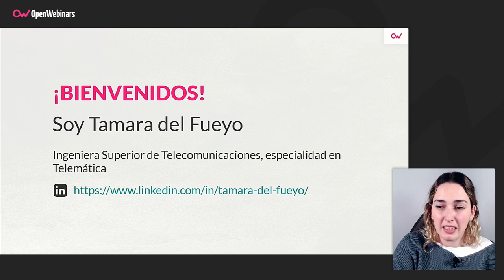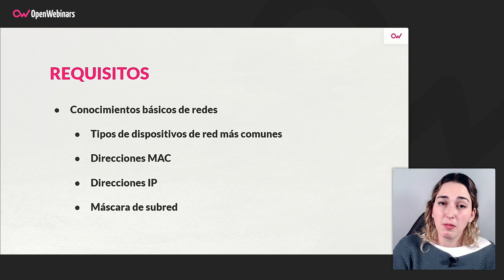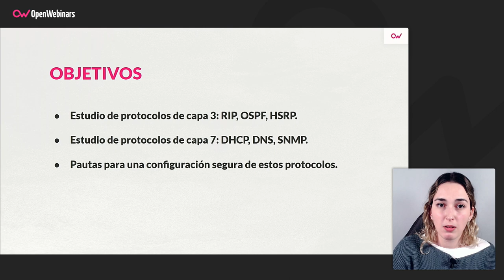Curso de Seguridad de red en el ámbito corporativo: Capas 3 y 7 del modelo OSI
En este curso vamos a ver los errores más comunes al realizar la configuración de algunos protocolos de red más en el ámbito corporativo y cómo corregirlos, concretamente nos centraremos en los relacionados con las capas 3 y 7 del modelo OSI.

- Realizar estudio de protocolos de capa 3: RIP, OSPF, HSRP.
- Comprender los protocolos de capa 7: DHCP, DNS, SNMP.
- Aprender una serie de pautas para una configuración segura de estos protocolos.

Comienza este Curso de Seguridad de red en el ámbito corporativo: Capas 3 y 7 del modelo OSI